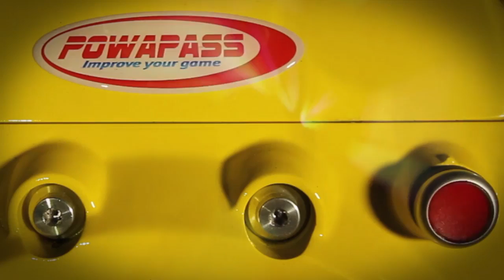Girl Director Testimonial - Powapass - Mal Tomlinson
We have loved watching Mal and Neil create the Powapass and are thrilled to be involved in helping them with their video to show the world. Thrilled at the results and how the video has helped them Pre- sell the product around Australia and the world.

And now, with hundreds of Pre-Sales in the bag, Mal and Neil are heading off to China to get the first load of this fantastic product sent off to the four corners of the globe. It is so exciting to see what a good video and a good product can do for you.

If you know of anyone who'd love one of these great Soccer products, then get in contact with Mal Tomlinson directly

Also, if you want to talk to us about making videos like what we've done for Mal and Neil, or if you want to learn how to make such videos for yourself, then contact us via: